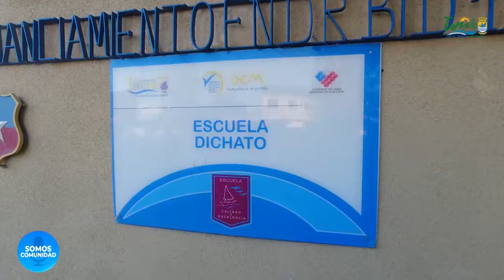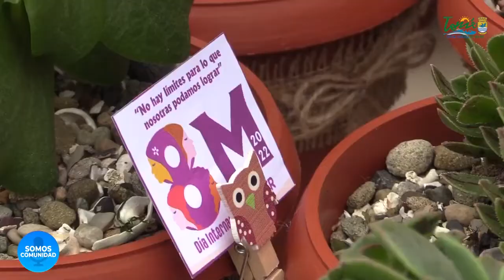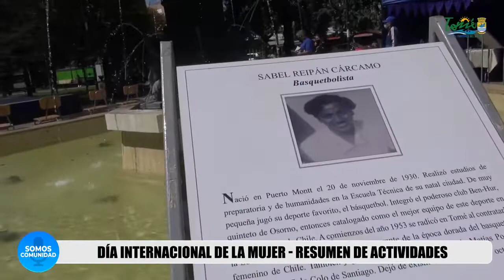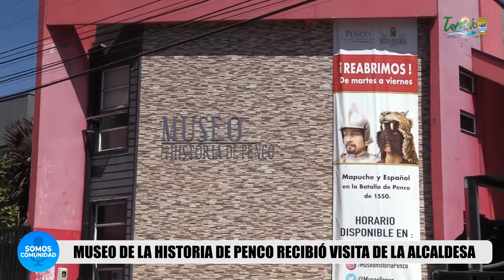NOTICIERO "SOMOS COMUNIDAD"